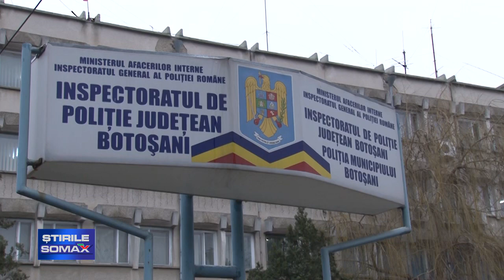HOȚ PRINS DUPĂ JUMĂTATE DE AN